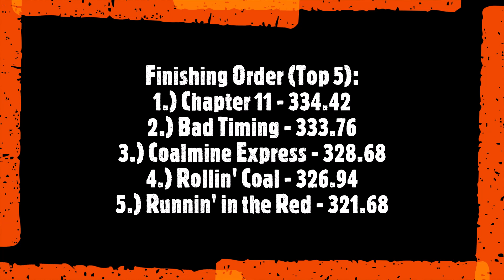2021 Run-What-Ya-Brung Truck Pulling! Snyder County Tractor Pullers. Selinsgrove, PA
Snyder County Tractor Pullers Championship Weekend
Selinsgrove, PA